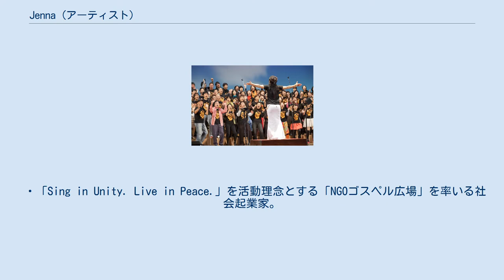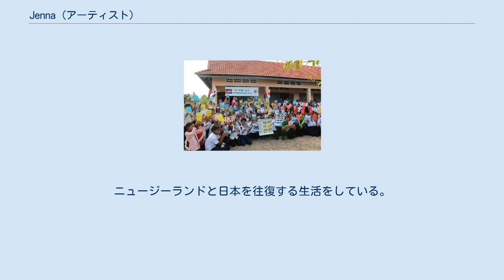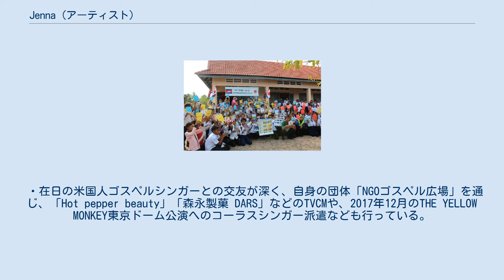Jenna (アーティスト)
Jenna（ジェンナ）は日本のゴスペルアーティスト。
NGOゴスペル広場代表。
ソングライター。
社会企業家。
 ・「Sing in Unity. Live in Peace.」を活動理念とする「NGOゴスペル広場」を率いる社会起業家。
誰でも気軽にゴスペルを歌いに来られる場として、ゴスペルスクエア（渋谷）、サニーサイドゴスペルクラブ（全国）、親子ゴスペルNeverland（東京近郊）を展開し、メンバー総数は2000人以上にのぼる。
収益金で途上国への支援活動を行い、定期的に支援地を訪れている。
 ・ゴスペルワークショップ、著作、楽曲制作により、癒しと励まし与える言葉や歌を発信する。
自身のゴスペルスタジオ「ゴスペルスクエア」で講師を務めるほか、ゴスペル講師として日本各地に招かれている。
 ・ゴスペルを通じて国際協力を行うという独自のチャリティ活動が、NHKの「グラン・ジュテ 私が跳んだ日」、テレビ東京の「地球VOCE」、朝日新聞、読売新聞など多数のメディアに取り上げられている ・高校卒業後から、横田基地の本場のゴスペル教会でゴスペルを学ぶ。
19歳の時にニューヨーク出身のゴスペル歌手によるゴスペルスクール立ち上げを手伝い、スクールスタッフおよび通訳としての経験を積む。
スタッフをしていた当時、生徒だった一人に歌手のJASMINEがいる。
 ・大学在学中、夜間に通訳者養成学校「インタースクール」に通い、2004年に通訳の資格を取得している。
英語が堪能なのでハーフや帰国子女に間違えられることが多いが、日本育ちの純日本人で留学経験は無い。
 ・ニュージーランド人の夫との間に、2011年に男児出産。
ニュージーランドと日本を往復する生活をしている。
 ・2009年、間寛平のアースマラソンで、大西洋を航海中に公式ブログに掲載された「誰かこの節をゴスペルのイメージで歌として完成させてほしい」という呼びかけに応え、ジェンナがアレンジし生徒たちが歌った「エオラスの詩（うた）」を送ると、公開中の間寛平がそれを聞いて感動で涙を流すという動画がYouTubeで公開された。
フランス到着を生中継する日テレの番組にも出演している ・2016年、宮藤官九郎監督の映画「Too Young To Die! 若くして死ぬ」にコーラスで出演、コーラスアレンジにも関わった。
 ・在日の米国人ゴスペルシンガーとの交友が深く、自身の団体「NGOゴスペル広場」を通じ、「Hot pepper beauty」「森永製菓 DARS」などのTVCMや、2017年12月のTHE YELLOW MONKEY東京ドーム公演へのコーラスシンガー派遣なども行っている。
 ・2018年には「関ジャム完全燃SHOW」でゴスペル解説者としての役を務めた。
ゴスペルの起源を奴隷制までさかのぼり、アメリカの黒人社会の中で「歌」がいかに人々に希望を与えてきたかを熱く語った。
 ゴスペルスクエアのステージで指揮を振るジェンナ(2010) 『声に出した瞬間、あなたを幸運に導く48のことば　－愛と希望のメッセージ』 大和出版、2014年3月、ISBN 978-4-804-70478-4